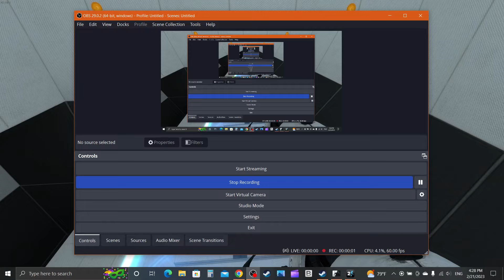A funny thing in a portal 2 level i found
I don't remember who made the level and what the name of the level is called unfortunately